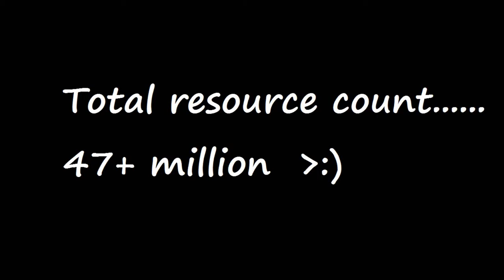Death of a "Banned Player"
The video is three different hits on a player that was banned by Kixeye.  It portrays the acquisition of over 47 million in resources.  It took 5 days to accomplish due to protection between hits.  Enjoy.